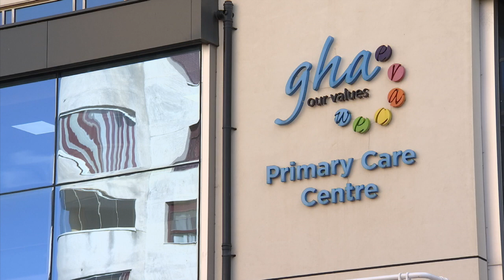New variant of COVID-19 detected in Gibraltar - Kraken transmits rapidly and evades immunity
The Kraken variant of COVID-19 has been detected from samples taken last week.

Related to Omicron, this variant transmits rapidly between people by evading antibodies conferred by previous infection or vaccination, while at the same time binding more tightly to human cells.

Public Health Gibraltar says its surveillance indicates that Kraken has not been the predominant strain that caused the recent surge in cases during December and there is a chance of another wave of infections because of this variant. It says there is no indication that it causes more severe disease or deaths.